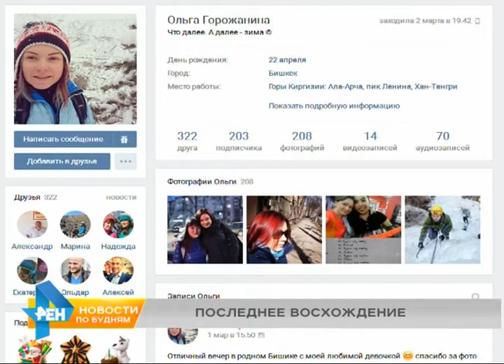Альпинистка погибла во время соревнований на Байкале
Сотни спортсменов по всей стране сегодня скорбят. На соревнованиях в нашем регионе произошёл трагический случай. Молодая девушка сорвалась со скалы. Происшествие обрастает всё новыми подробностями. Следственный комитет заявил: ни врачей, ни спасателей на состязаниях не было! Почему - разбиралась Арина Родионова.

Вот только для многих людей, знавших Ольгу, она отзывается нестерпимой болью в сердце! Молодая, но опытная спортсменка погибла в горах. В эти выходные она прибыла из Бишкека на соревнования "Байкализм" в Иркутской области. Что послужило причиной трагедии - сейчас выясняется.

КАРИНА ГОЛОВАЧЁВА, старший помощник руководителя СУ СКР по Иркутской области: "На станции Старая Ангасолка во время соревнований по альпинизму с высоты 20 метров сорвалась 27-летняя спортсменка. По предварительным данным, медицинской помощи не было, уведомления МЧС не было".

На что организаторы возражают: врач в составе команды был - другое дело, что медики с альпинистами в горы не поднимаются, и МЧС предупреждали. Правда, за несколько часов до мероприятия, но уведомление к спасателям пришло. Байкализм - мероприятие любительское, а значит, вызывать МЧС, они могут, лишь когда несчастный случай уже произошёл.

ЕВГЕНИЙ ЗИНОВ, заместитель начальника БПСО МЧС России: "По приезде девушка находилась в бессознательном состоянии, соответственно, сразу начали вывозить её в ближайший населённый пункт Култук, но, к сожалению, по дороге девушка скончалась".
Остаётся вопрос, в какой момент, почему и по чьему решению, Ольга осталась без страховки? Главный судья и организатор в один голос утверждают: это несчастный случай, потому что срыв произошёл даже не на маршруте, а в момент подготовки к нему.

ДМИТРИЙ ЖДАНОВ, главный судья соревнования "Байкализм": "Группа была на подходе, начала готовиться, и произошёл срыв. Там страховка не нужна, они сами решают, это участники опытные. Один на один с горой, они сами выбирают тактику, как двигаться".

Родственники Ольги с трудом могут говорить о случившемся. Вспоминают, как Ольга мечтала об этой поездке. И не только потому что никогда не была на Байкале.

АННА ЕРОХИНА, сестра Ольги Горожаниной: "Всем родным, всем близким, всем сейчас очень тяжело. Особенно, конечно, Олиной маме, Олиному жениху, с которым они должны были пожениться после поездки в Иркутск. Он с ней присутствовал, он всё видел, как она погибла. Вот и он повезёт Олю в Бешкек, домой на Родину".

Выходит, горы, которые так любила Оля - забрали её к себе. Сейчас тяжело это осмыслить, но альпинизм - такой вид спорта, основной частью драйва которого и является риск. И всё же организаторам экстремальных мероприятий стоит быть начеку всегда.